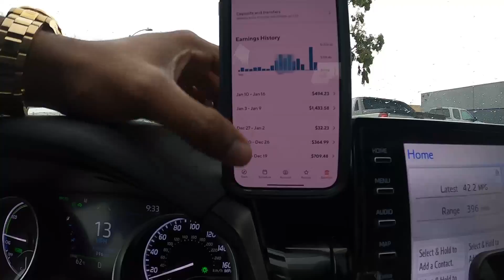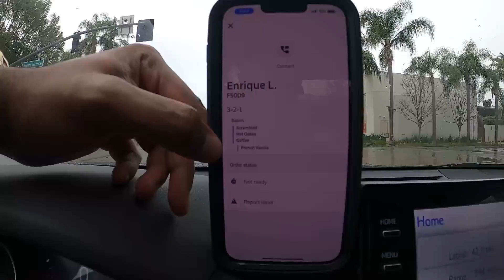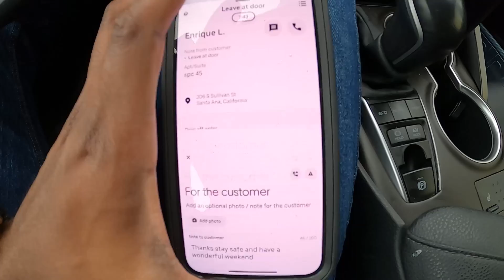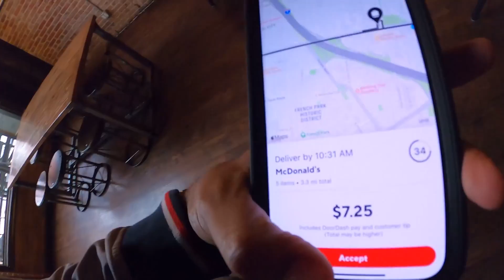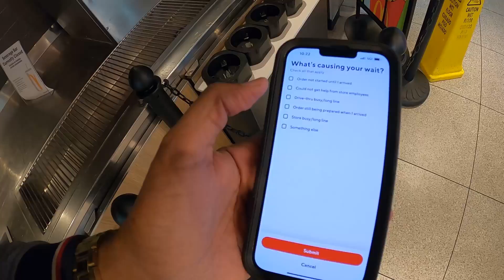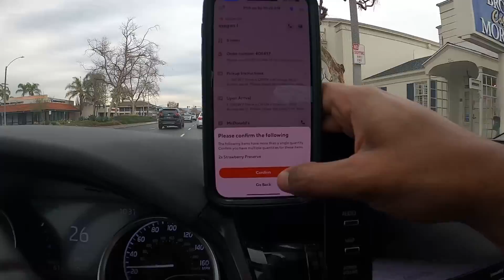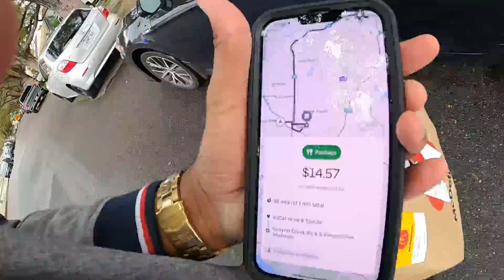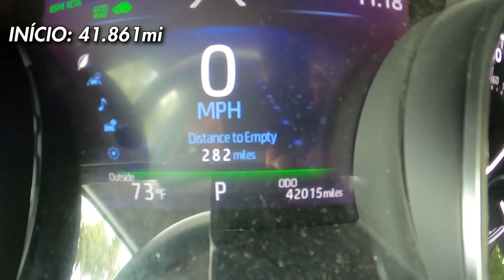TRABALHEI FAZENDO DELIVERY EM BAIXO DE CHUVA NOS ESTADOS UNIDOS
STOP CLUB BRASIL

* A maior rede de monitoramento do Brasil
* Conecte-se a motoristas ao redor do Mundo

CONCESSIONÁRIA MRW IMPORTS

* Veículos Novos ou Semi-novos
* Promoções exclusivas para inscritos

* B1/B2 - Turismo/Negócios
* F1/F2 - Estudante/Dependentes

MARK MORAIS LAW FIRM

* Visto EB-1 (habilidade extraordinária)
* Visto EB-2 (habilidade excepcional)
* Visto EB-3 (qualificados, não qualificados e profissionais)
* Visto EB-4 (religiosos, jovens imigrantes especiais, locutores)
* Visto EB-5 (programa de investidor imigrante)
* Questões de ocupação de especialidade H-1B
* Vistos de investidor por tratado (E-1 e E-2)
* Status de cessionário dentro da empresa (L-1)
* Estratégias de não imigrantes e residência permanente;
* Vistos de base familiar
* Naturalização